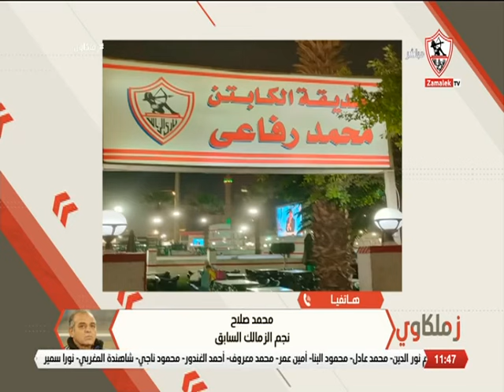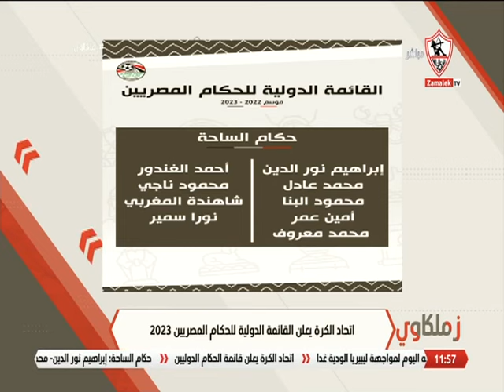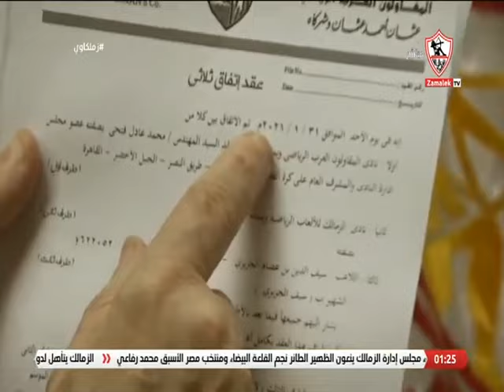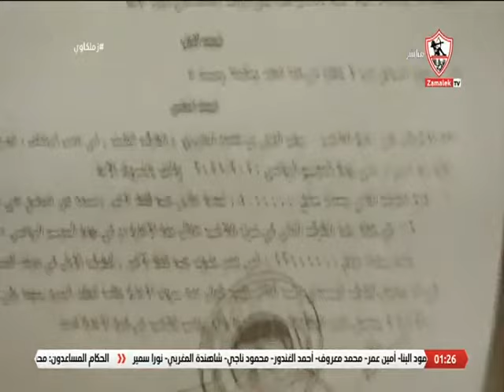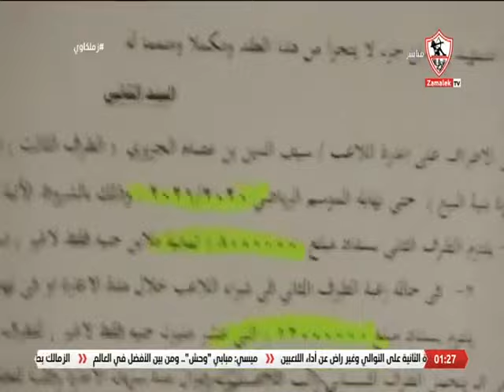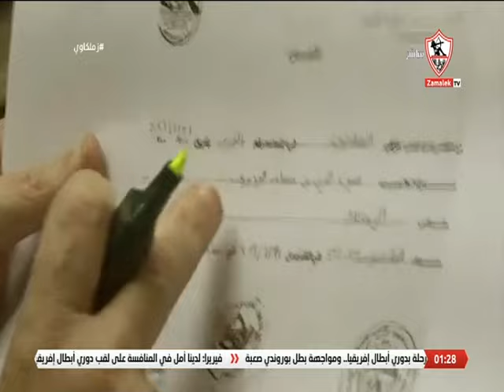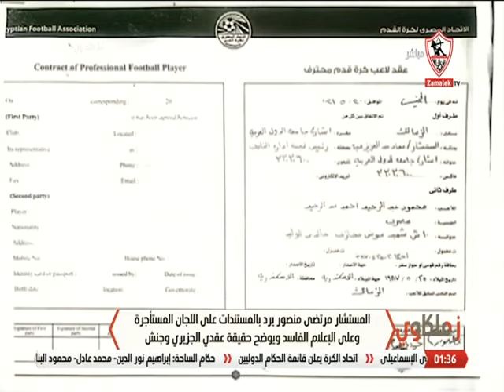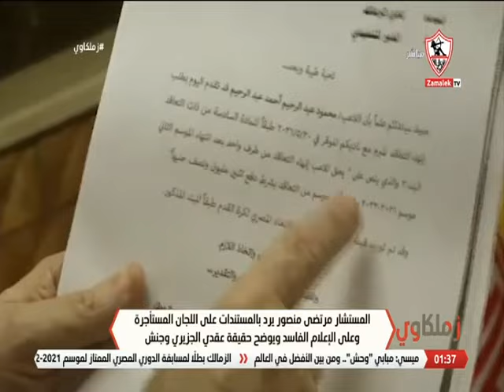زملكاوى - حلقة الأثنين مع (أحمد جمال) 26/9/2022 - الحلقة الكاملة